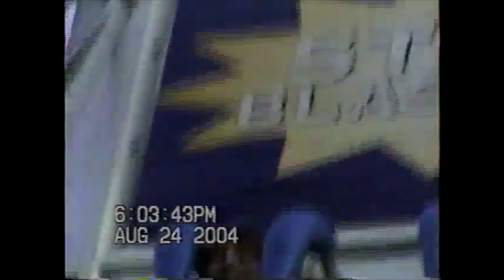Star Blaster Off-Ride Footage, Canobie Lake Park S&S Double Shot | Non-Copyright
Star Blaster is the drop tower at Canobie Lake Park.  This 80 foot tall S&S double shot tower has two launches, two nice pops of airtime, and some light space theming.